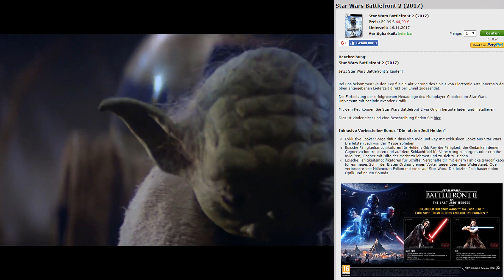TOP 10 BESTE Szenen in STAR WARS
Heute gehts um Szenen in Star Wars, die mir persönlich besonders gut gefallen.
Heute laber ich mal über 10 Szenen in Star Wars, die mir besonders gut gefallen.
Empfehlenswerte Videos:
Singleplayer Gameplay! Star Wars Battlefront 2 Deutsch
Der Instant-Gaming Link hängt mit dem Partnerprogramm von Instant-Gaming zusammen. Sofern diese Links genutzt werden, kann im Falle einer Kaufentscheidung eine Provision ausgeschüttet werden.(KEINE MEHRKOSTEN!)